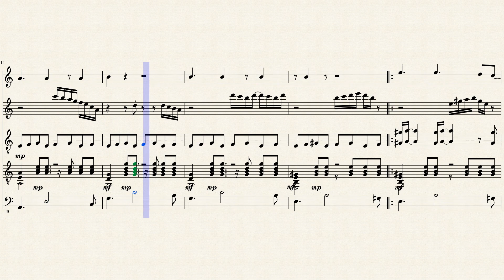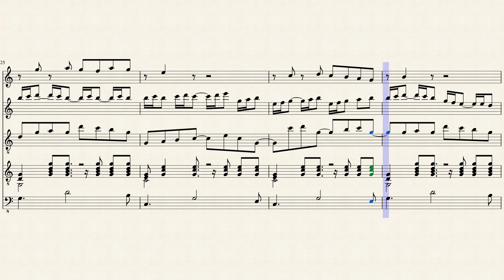Beste39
Following the same theme..